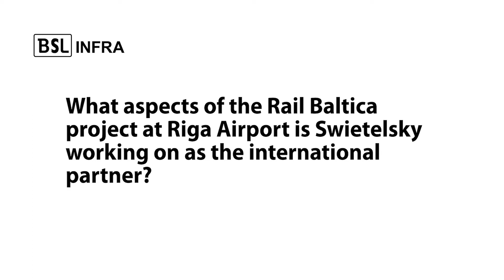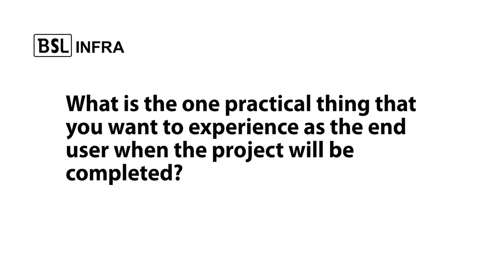The Rail Baltica station and infrastructure construction project next to Riga Airport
On behalf of the Latvian project company EDZL, Austria's railway construction specialist SWIETELSKY is building the railway station and the infrastructure of Rail Baltica at the airport of the Latvian capital Riga. Rail Baltica is a new rail link under construction that will run from Warsaw in Poland via Lithuania, Latvia and Estonia to Helsinki in Finland in the final phase. All EU member states along the route are involved. The project is one of the most important European infrastructure projects funded by the EU.